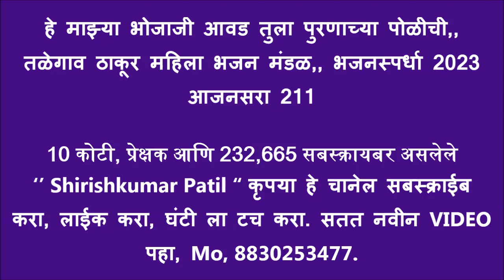हे माझ्या भोजाजी आवड तुला पुरणाच्या पोळीची,,तळेगाव ठाकूर महिला भजन मंडळ,, भजनस्पर्धा 2023 आजनसरा 211